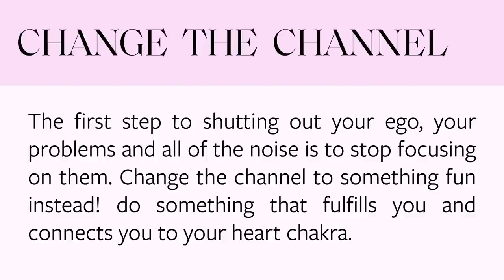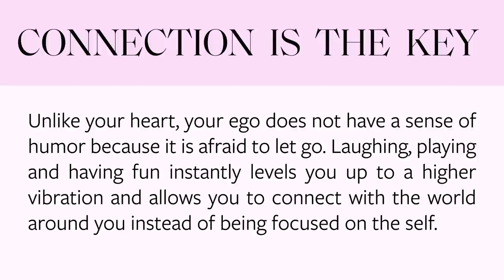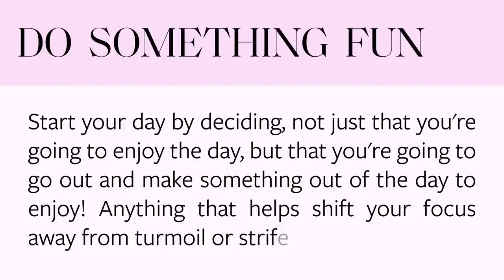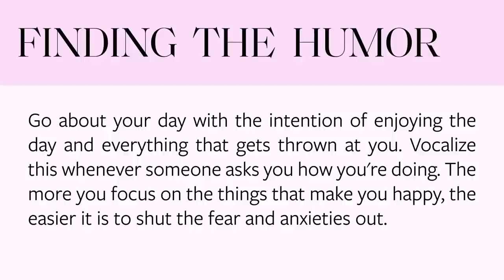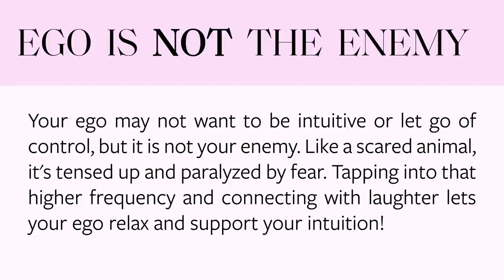Tips to Connect to Intuition When You’re In CRISIS! | Sonia Choquette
Having a hard time hearing your intuition? Let’s break down why your ego is stopping you and how to connect to intuition when you’re in crisis!
✅ Consult your guides free now!

Do you wish you were more intuitive, but you just can't seem to get out of your head and hear it? That's because your ego doesn't want you to hear your intuition. Your ego wants to keep you in a state of fight or flight so that it can stay in control. So I always ask my students, how's that working out for you? It isn't doing a very good job of reassuring you or giving you guidance or leading you to good outcomes if you listen exclusively to this panic mode in your brain. Today I want to talk about how to get connected to your intuition when you have a very noisy, anxious ego brain that won't seem to let you.. Here's my tips to connect to intuition when you're in crisis!

Follow Sonia!

00:00 Do you wish you were intuitive?
00:51 Tip 1: Changing the Channel
02:21 The ego doesn’t like to play
03:20 Tip 2: What have you decided?
06:05 Unplug from negative frequency
07:26 Do this when you’re in crisis